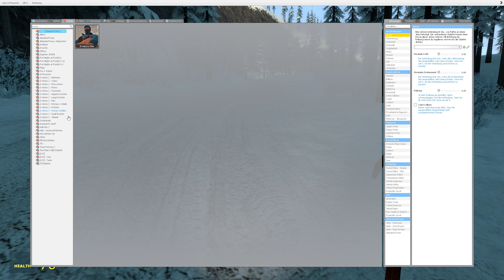Garry's Mod Huggy Wuggy Fight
huggy wuggy,GMod,Huggy Wuggy